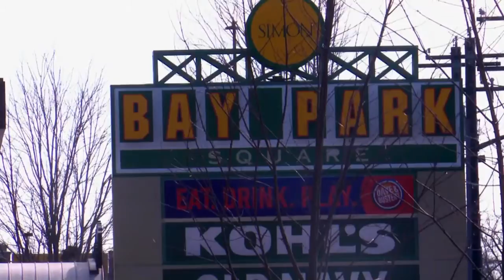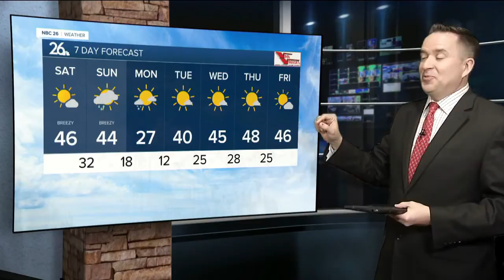NBC26 Latest Headlines | February 26, 6pm